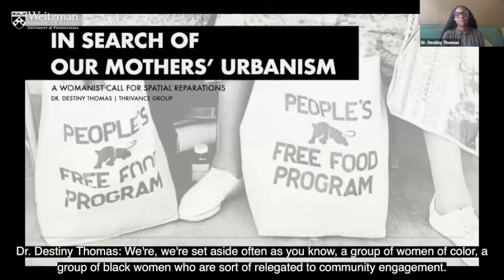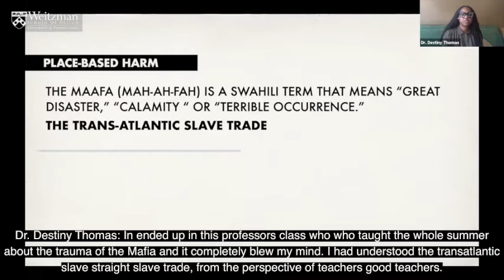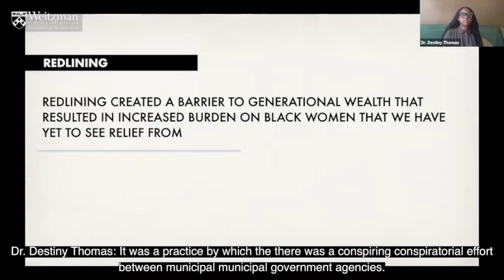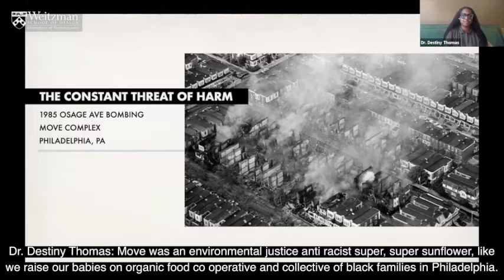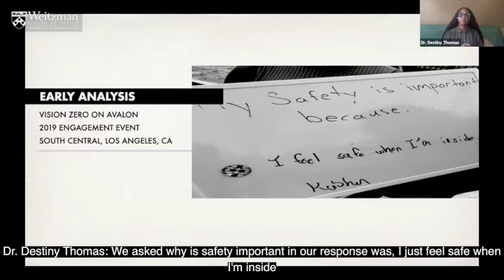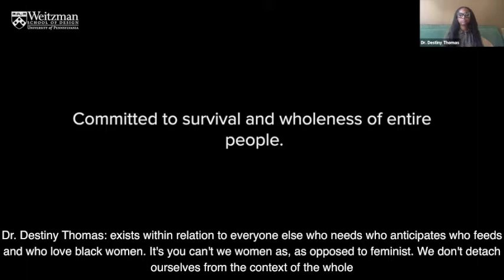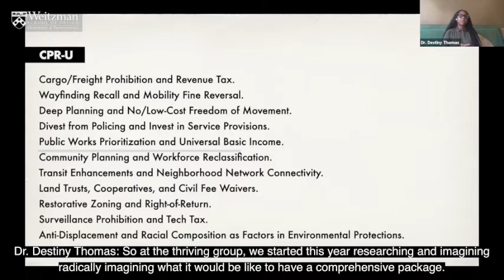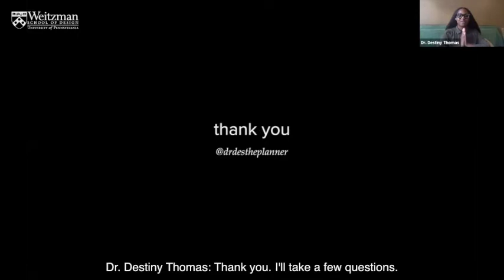The Weitzman School of Design Presents: Destiny Thomas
On Monday, October 12, the Department of City and Regional Planning welcomed Destiny Thomas for a lecture entitled “In Search of Our Mother's Urbanism: A Womanist Call for Spatial Reparations."⁠⠀
Dr. Destiny Thomas is a change agent. She is the founder and CEO of Thrivance Group, a multi-regional, socially responsible, for-profit firm that works to make public spaces and public services more safe, more healthy and more accessible, especially for Black, Indigneous, and transgender people, and those with disabilities. ⠀⁠⠀